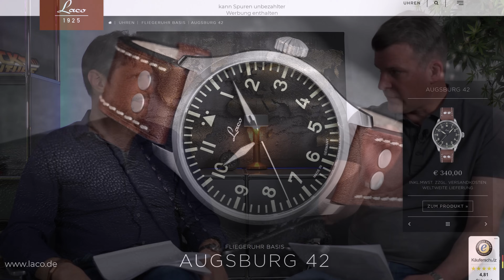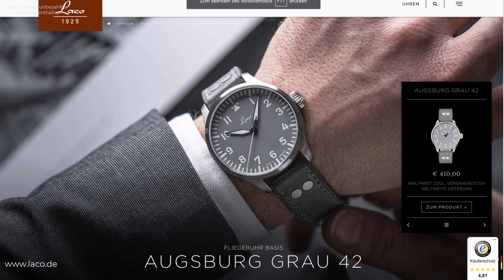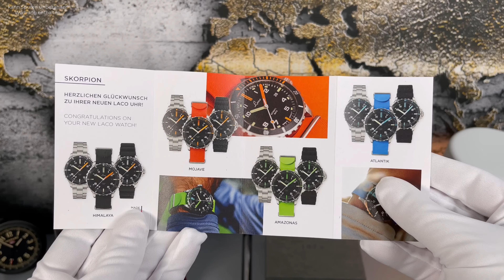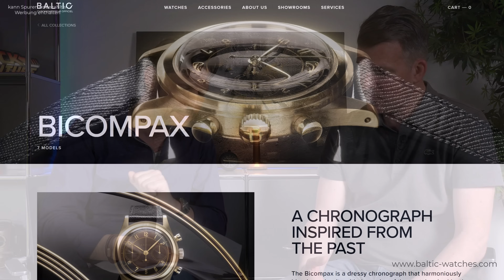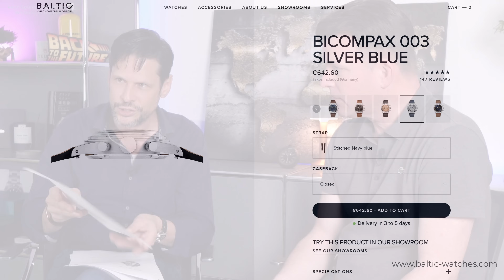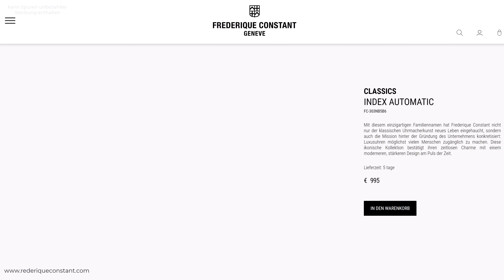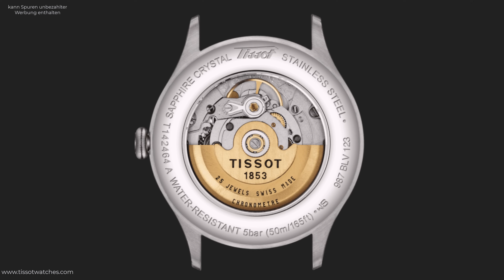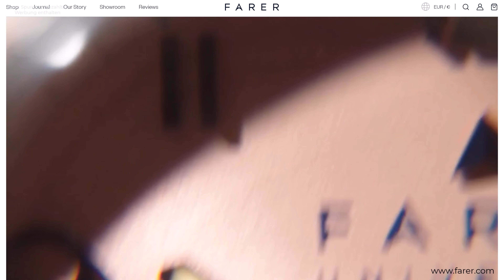Die 10 BESTEN Uhren unter 1.000 Euro | UhrenTALK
Im UhrenTALK zeigen wir unsere 10 Highlights unter 1.000 Euro. Von eleganten Dress Watches bis hin zu robusten Taucheruhren, wir decken verschiedene Stile ab. Egal, ob ihr auf der Suche nach eurer ersten hochwertigen Uhr seid oder eure Kollektion erweitern möchtet, hier findet ihr Optionen für ein überschaubares Budget.
Eure Meinungen und Erfahrungen könnt ihr gerne in den Kommentaren teilen!

Zeitstempel
00:00 10 unter 1000
04:47 Wirstcheck - Mario
07:50 Wistcheck - Thomas
10:37 Uhr Nr.1
16:55 Uhr Nr.2
25:50 Uhr Nr.3
30:52 Uhr Nr.4
34:00 Bonusuhr
36:34 Uhr Nr.5
42:48 Uhr Nr.6
49:32 Uhr Nr.7
56:23 Uhr Nr.8
58:52 Uhr Nr.9
1:03:22 Uhr Nr.10